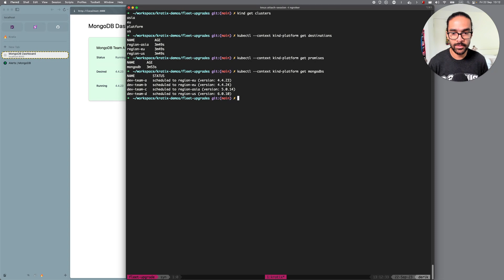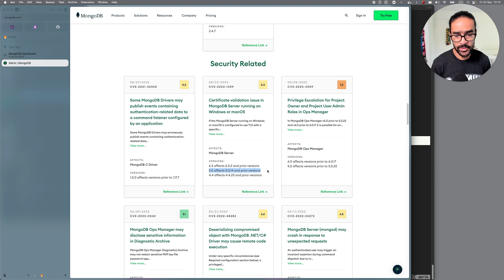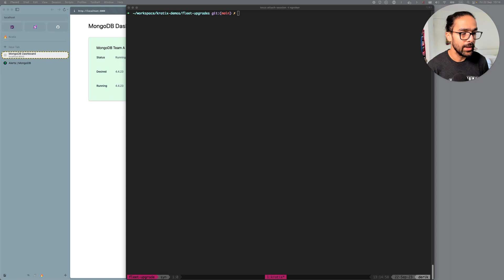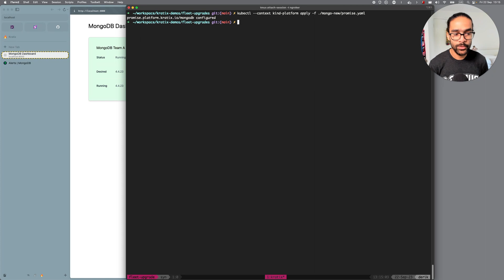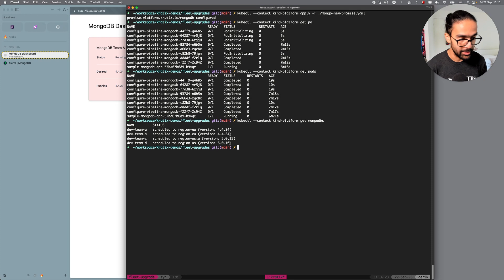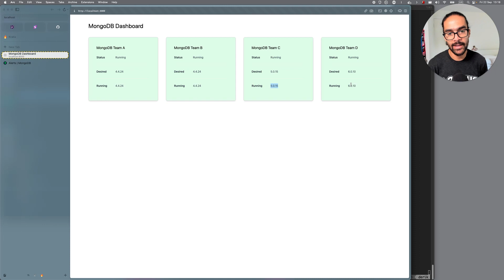Kratix at Scale: Managing a Fleet of Clusters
In this video, Derik will show how Kratix can help organisations to do Platform Engineering at scale, seamlessly managing a service deployed across a fleet of clusters.